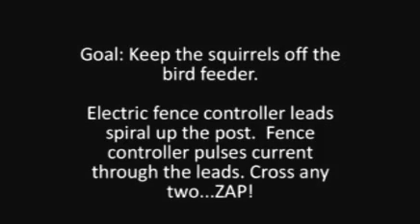Squirrel ZAP!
How to keep the squirrels off the bird feeder.  I don't mind them on the ground under the feeder but don't want them climbing the pole and keeping the birds out.  Two wires from an electric fence controller spiral up the pole- one power and one ground.  Cross the power and ground and get a shock!  Because it's pulsed the squirrels can let go and not be permanently harmed.

They quickly learned to run up the pole really fast and miss the pulse, so I added a power to the roof and a ground on the perch.